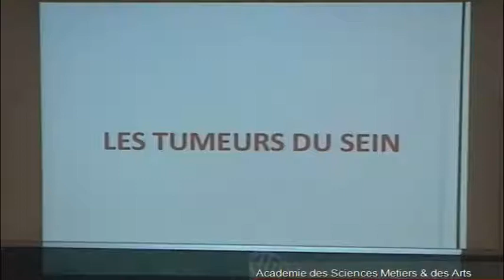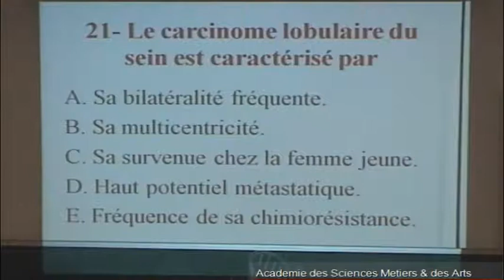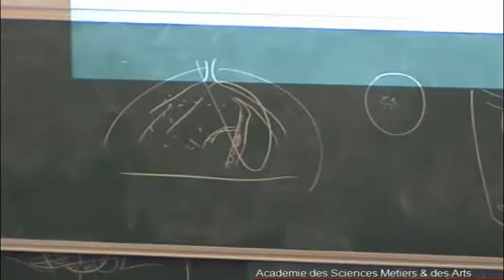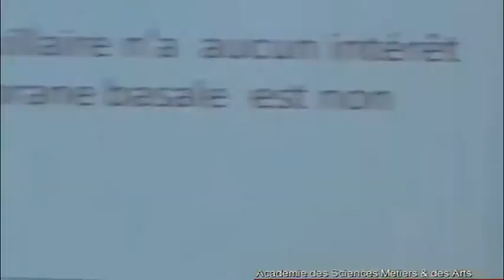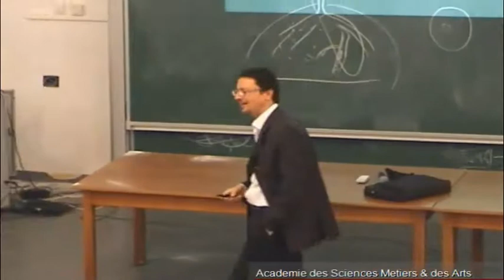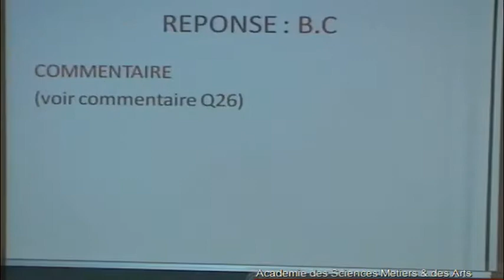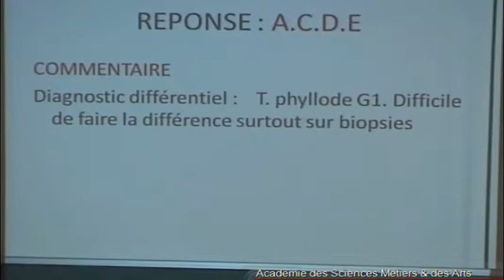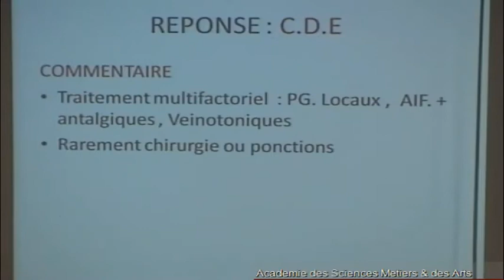CANCER DU SEIN L'ESSENTIEL PARTIE 1